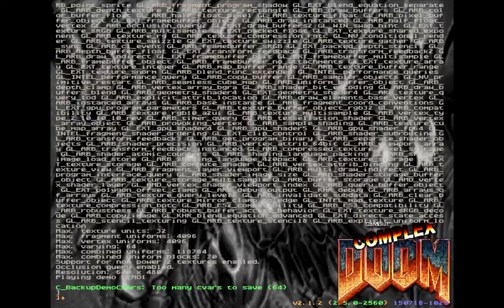Let's Play Complex Memory Pt.23: WHY!?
Just gotta find the yellow key aaaand it's gone.